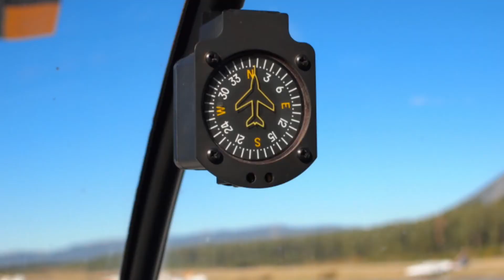我被求婚啦！10.10.10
大家好～ 我终于被求婚啦～ （10年前的事啦哈哈）
10年前banana在美国工作时，安排了这个直升机体验旅程。本来还以为是飞飞看看湖Lake Tahoe，原来还有惊喜哈哈。
我一人坐飞机飞美国找他时，过关口时，被问到为什么来美国？我回答找男朋友，find my boyfriend。他看了我的手，说 where's your ring？我满头问号说 just boyfriend。他说 you must have a ring! 所以我来美国的任务就是 find my ring 哈哈哈哈哈 。

BananaMilkyTV使用器材
📷 CAMERA
Casio Exilim FR-100